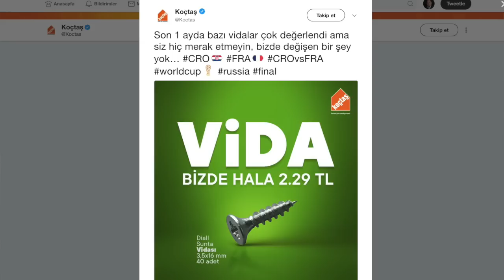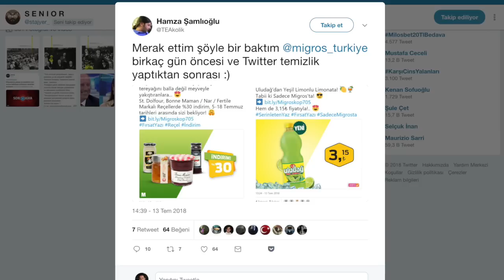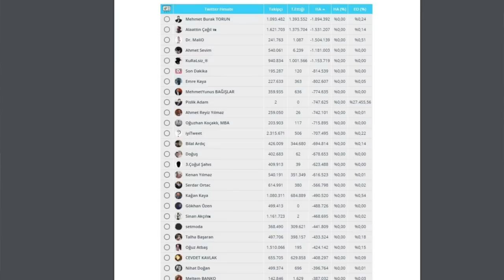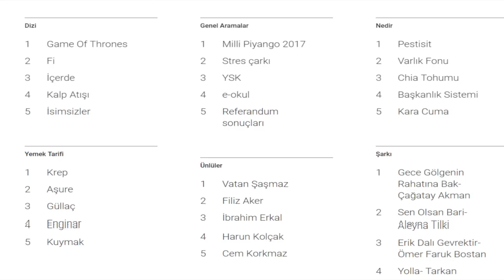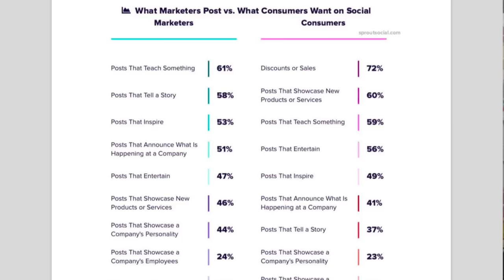Haftanın Gündemi #56 (Instagram, Koçtaş, Apple Türkiye, Twitter, BiSU, Google)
Pazarlama, marka ve reklam dünyasında, ulusal ve global çapta yankı bulan tüm gelişmeleri yorumladığımız Haftanın Gündemi’nde bu hafta 8 - 14 Temmuz arasını konuşuyoruz.

Keyifli seyirler.

• Apple Türkiye, iPhone, Macbook ve Apple Watch modellerine zam yaptı

• Markalar sosyal medyada ne paylaşırken kullanıcılar aslında ne görmek istiyor?

En güncel pazarlama ve teknoloji ilgili son gelişmelere bu kanaldan ulaşabilirsiniz.